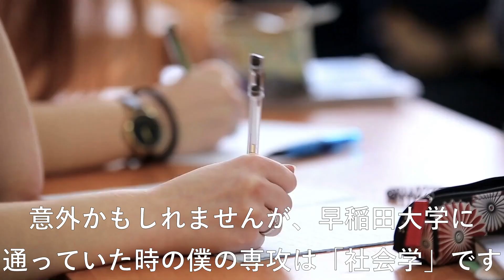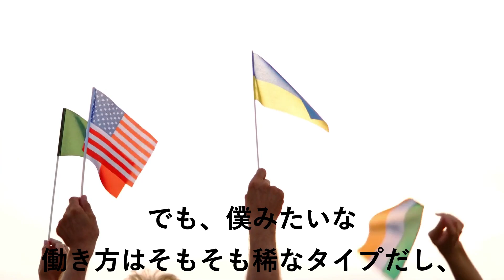【悲報】国際関係学を勉強しても役に立ちません【解決策は３つ】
国際学部や国際関係学部に進みたい人から「国際関係学の知識は、国際協力の仕事に役立つのか？」とよく質問されるため、僕の経験を話しました。

これから大学で国際関係学を学びたい人や、国際学部に進みたいと考えている方は、ぜひ参考にしてください。

0:00 イントロ
0:32 僕は大学生の時、死ぬほど国際関係論を勉強した
1:40 国際関係学の知識を生かす場面はほぼない
3:28 あの人も「国際関係学は役に立たない」と言っている
3:57 国際関係学を学ぶ人のための解決策
4:04 解決策① 国際関係学以外も学ぶ
4:42 解決策② 国際関係学を英語で学ぶ
5:10 解決策③ 国際関係学の修士まで取る
6:03 さいごに

◆原貫太のオンラインサロンはこちら。一緒に勉強しませんか？

◆原貫太の書籍『世界を無視しない大人になるために 僕がアフリカで見た「本当の」国際支援』の購入はこちら

1994年生まれ。フリーランス国際協力師。早稲田大学卒。
大学卒業後に適応障害を発症し、同法人の活動から離れる。半年間の闘病生活を経てフリーランスとして活動を再開。現在はウガンダのローカルNGOと協働し、北東部で女子児童に対する生理用品支援などに従事。他にも講演やブログ、YouTube、オンラインサロンの運営にも携わるなど、「フリーランス×国際協力」という新しい働き方を追求している。著書『世界を無視しない大人になるために』

動画内引用元
山本敏晴のブログ「国際協力師への道　4,737字」

この動画はMovavi Video Editorによって作成しました。

フリーランス国際協力師・原貫太のYouTubeチャンネルです。このチャンネルは、貧困・戦争・人権・環境問題等、世界で起きている国際問題について、取材したり、情報やデータを分析したりして、人々に伝えることを目的に運営されています。

This channel is managed by Kanta Hara, a freelance activist and journalist. This channel is run for the purpose of informing people about international issues happening in the world, such as poverty, war, human rights, and environmental issues, by interviewing people and analyzing information and data.

特別な言及がない限り、動画内に登場する写真や映像は視聴者の理解を助けるためのイメージとして使用しているものであり、写真や映像に映る特定の個人や団体、場所等と動画の内容を必ずしも結びつけるものではありません。また、写真や映像に映る人物の肖像権を侵害する目的はありません。

Unless otherwise noted, the photos and videos are used just for helping viewers understand the content, and do not necessarily link the content of the video to specific individuals, groups, or places in the photos and videos. It is not intended to infringe on the right of publicity of anyone appearing in the photos or videos.